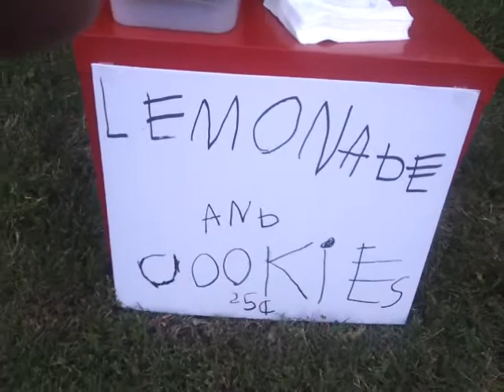Hayden's first lemonade stand